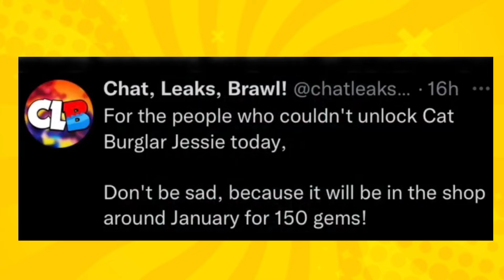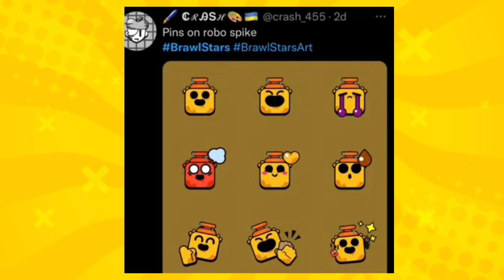Cat Burglar Jessi Skin in Shop! , Gears Balance Update, New Pins - Brawl Stars | Brawl News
🔥Join Membership to get Access to Emojis & Badges - With special Perks:-